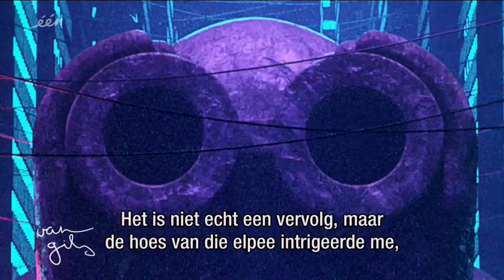Jean Michel Jarre @ Van Gils en Gasten TV Show 2018-11-06. De peetvader van de elektronische muziek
Jean-Michel Jarre, de peetvader van de elektronische muziek, zit niet stil. Want 40 jaar na «Equinox» is er nu het vervolg «Equinoxe Infinity».

Jean-Michel Jarre, the godfather of electronic music, doesn't sit still. 40 years after «Equinox» there now there is its sequel – «Equinoxe Infinity».